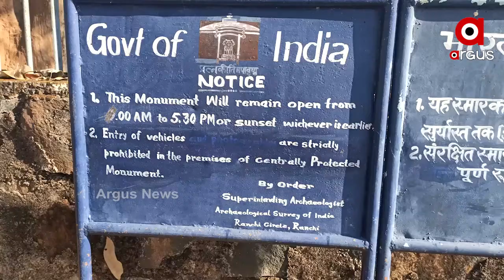ମାଟି ତଳୁ ଉଦ୍ଧାର ହେଲା 7 ଟି ପୁରୁଣା ଶିବ ଲିଙ୍ଗ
ଓଡିଶା ଓ ଝାରଖଣ୍ଡ ସୀମା ନିକଟରେ ବେନିସାଗରରୁ 7ଟି ଶିବଲିଙ୍ଗ ଉଦ୍ଧାର କରାଯାଇଛି । ମାଟି ଖୋଳୁ ଖୋଳୁ ଉଦ୍ଧାର ହେଲେ ମହାଦେବ । ଏହି ଶିବ ଲିଙ୍ଗ ସବୁ 15ଶହ ବର୍ଷ ପୁରୁଣା ବୋଲି କହିଛି ପ୍ରତ୍ନତତ୍ତ୍ବ ବିଭାଗ.
ଅଧିକ ଖବର ପାଇଁ ଡ଼ାଉନଲୋଡ କରନ୍ତୁ “Argus News” ଆପ୍